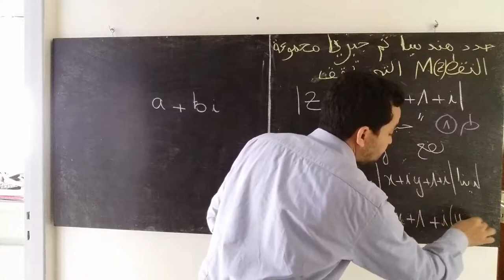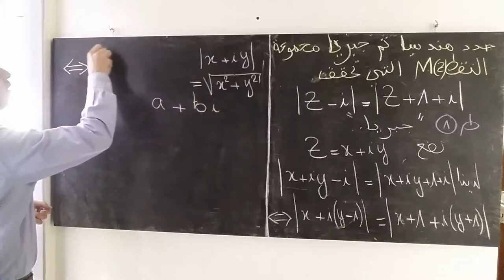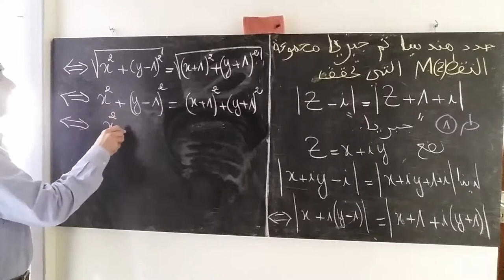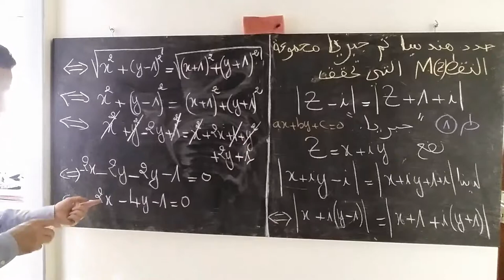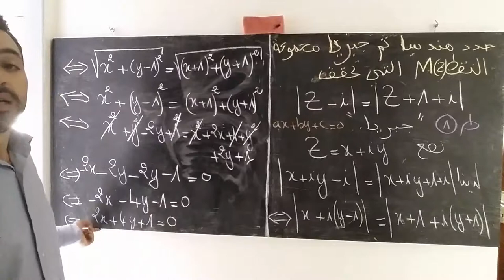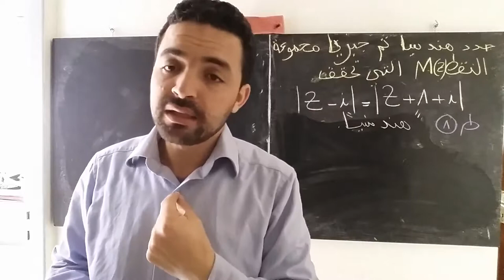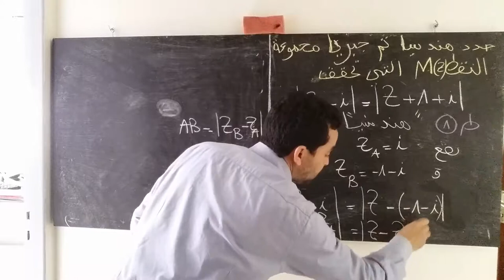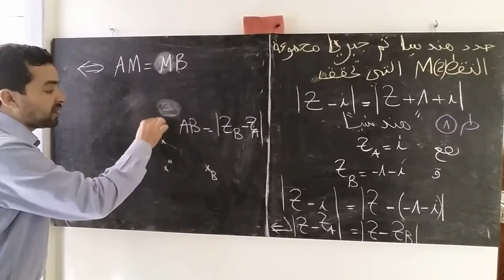الأعداد العقدية 5: كيفية تحديد مجموعة النقط بطريقتين مختلفتين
انضموا الى صفحتنا على الفايسبوك